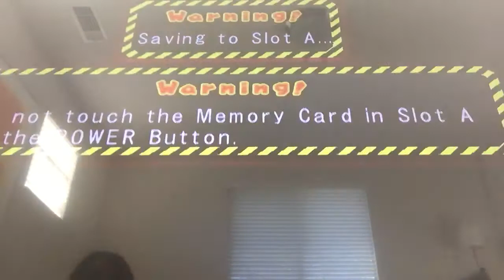Mario Party 6 Dub Party: Climbing the TreeTop [Finale]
My gosh with all that I still managed to win!

Game: Nintendo